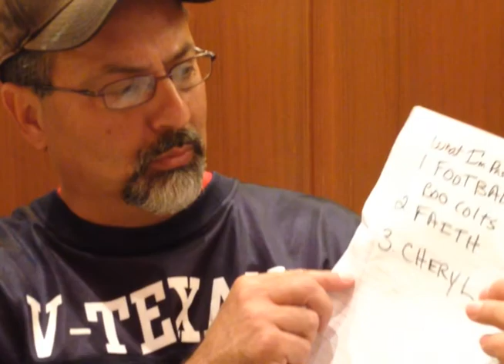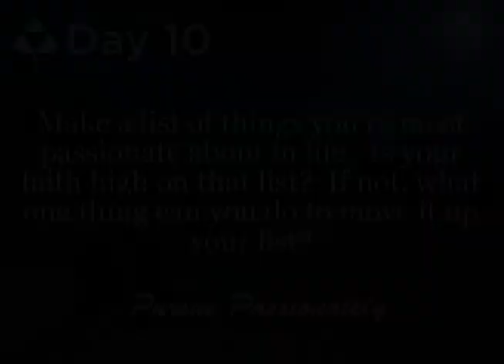Parkway UMC Advent The Great Anticipation Day 10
Produced for Parkway United Methodist Church in Sugar Land for their Advent series called "The Great Anticipation" by Jeremiah Mohr Acted by Vince Cordova